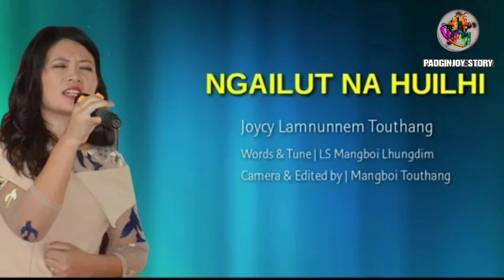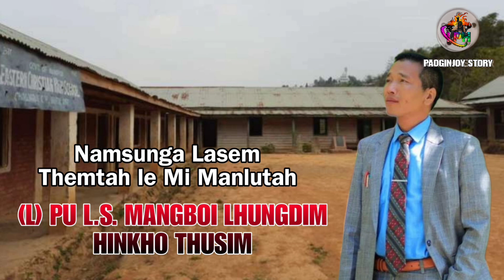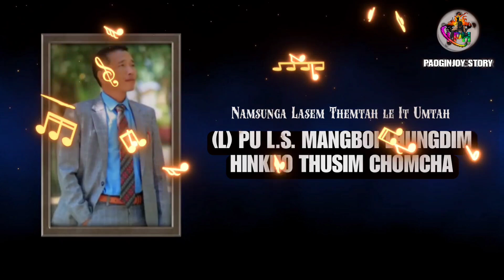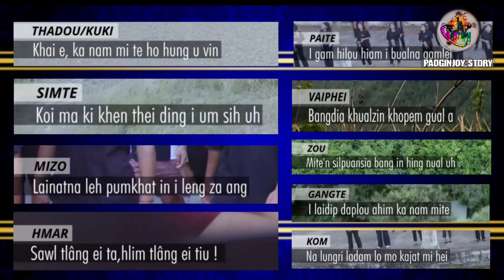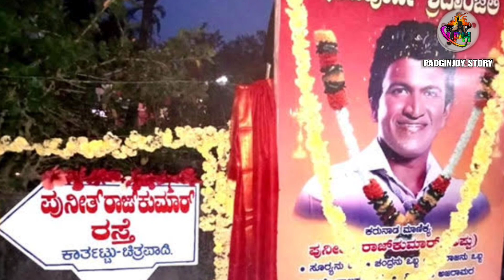(L) PU L.S. MANGBOI LHUNGDIM HINKHO THUSIM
(L) Pu L.S. Mangboi Thusim hi March 2019 a Jingvalpah Magazine a Hinkho Thusim hung kiso akon kilah a hung kisei ahi. Aban le Magazine lasem hi 384 ahin hiche jou va lasem ho hi ijat tobang hiding ham kihe pon Hijeh chu 400 vallin kaseiyin ahehon comments section va nahin seithei u ahi.
Aban kit ama Hinkho Thusim hi pohnat le lungset aum lheh jengin, Aneova pat a Hinkho nei ni gei hi genthei hahsat na ngen atoh lhung kei jengin Hijeh chun ahe tampi um Jong le helou ho het dinga kahin sei ahin hiche Thusim kasei na chunga bolkhel ,seikhel aum le kingaidam to uhitin aban le Hiche Thusim kahin sei na ah Ainsung mi koi tobang lunglhai lou aum ule kiheto uhite.
Achainan Adalhah a insung mite Pathen in Lungmon le lhamonna pe hen lang Phatthei boh tahen. Kakipah e.

- Lk Paoginjoy Hk